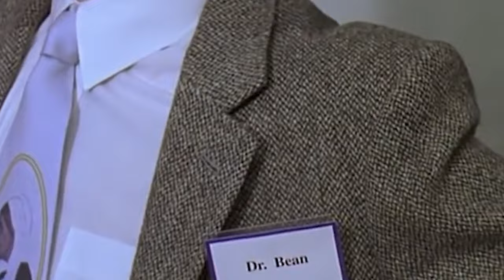This Painting Is Stranger Than It Looks. Here's Why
This is Whistler’s Mother by Whistler. What if America's first portrait to really MAKE IT in on the global art scene was...too plain? And just what does Mr. Bean have to say about Whistler's Mother?

Welcome to Art Truth, where we explore the wonder, the delight, and the fascination that is art. You'll find great art explained from Renaissance to Art Deco, and from before the Common Era to expressionism and beyond. Prepare to immerse yourself in a beautiful experience of art, while at the same time learning surprising tidbits from history.

May your life be artful!